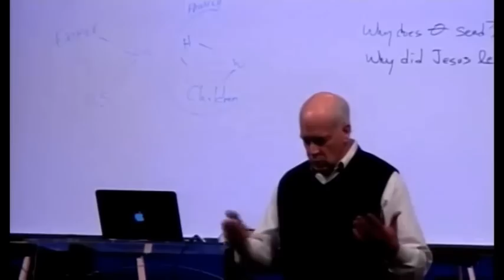Dr. Del Tackett- The Truth Project & Christian Education- Session 3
In January 2015, Christian Schools of Palm Beach County had the privilege of hosting Dr. Del Tackett, founder of Focus on the Family's The Truth Project, at its annual meeting. This is the third of four sessions led by Dr. Tackett.

Copyright, 2015, Dr. Del Tackett and Christian Schools of Palm Beach County.